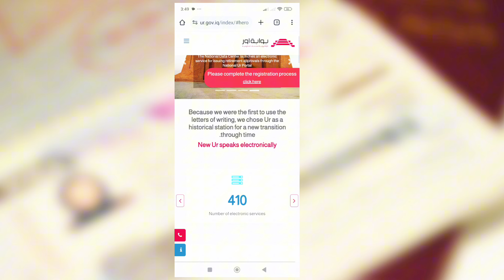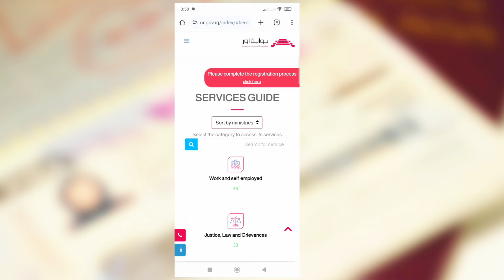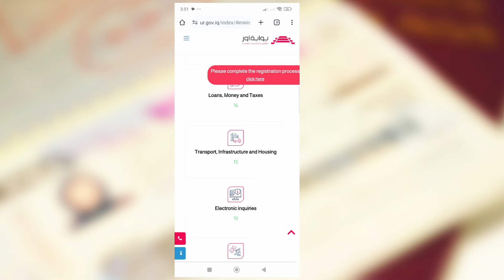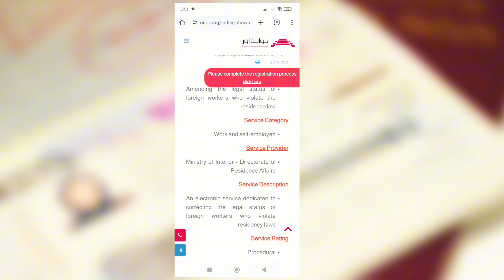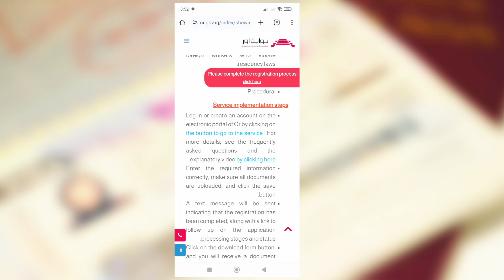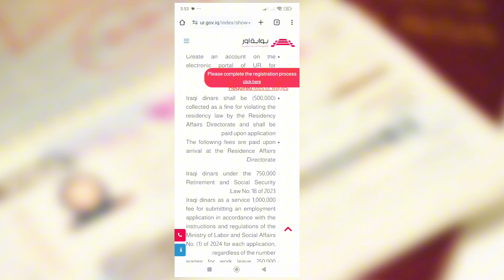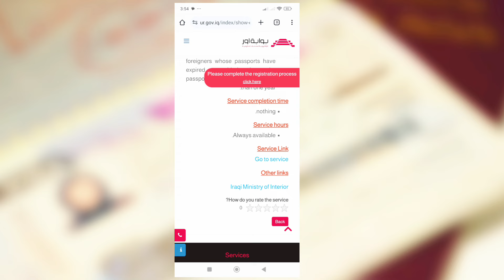How to Convert Iraq Visit Visa to Work Permit Online in 2024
How to Convert Iraq Visit Visa to Work Permit Online in 2024 I will guide you all about Iraq jobs on my channel also I will guide you about Iraq work visa and other types of visas besides vlogs about my village life in Pakistan. I will tell you all about foreign jobs, how you can get a job abroad.